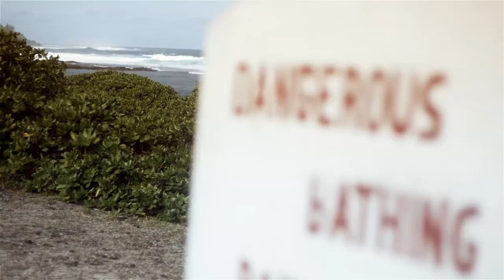ADDIKT 2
First run release for the new F.ONE movie, filmed with two Red One cameras, on the new Bandit 3 website !